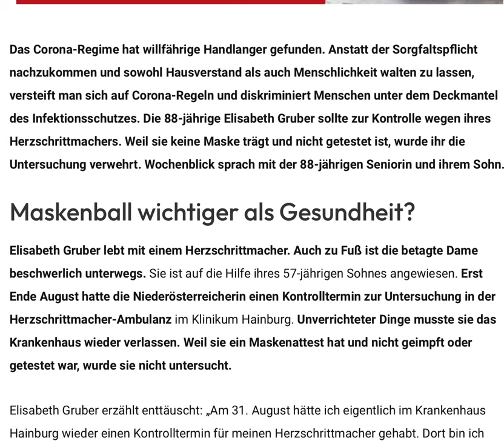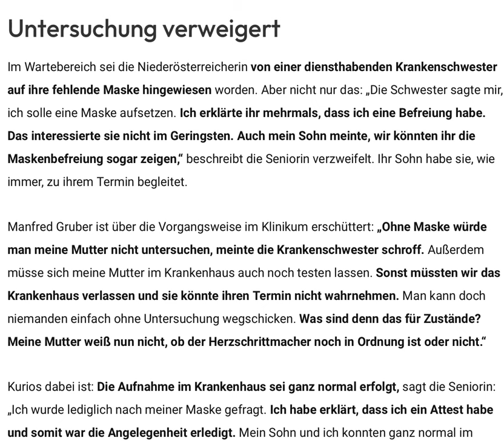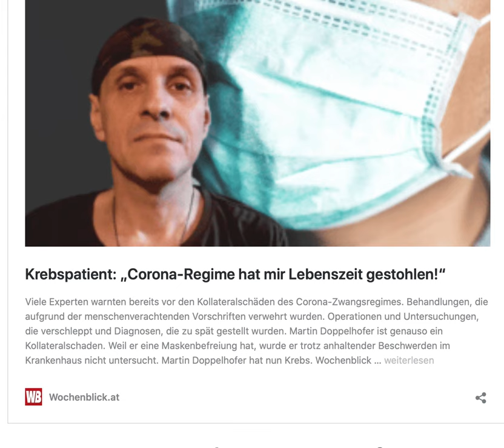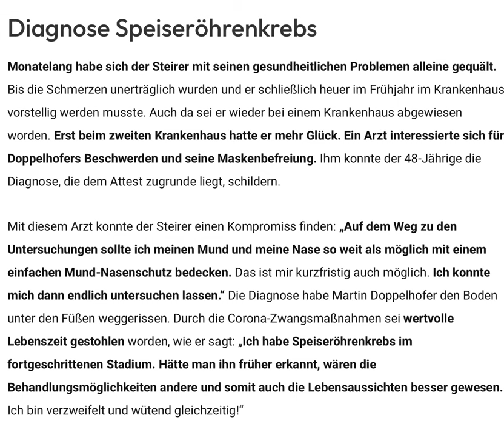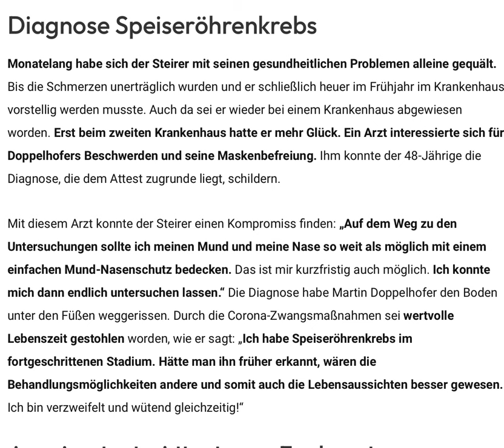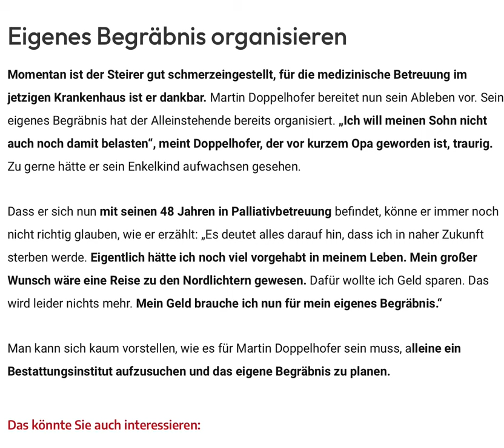WB Wchenblatt: Krankenhauszugang / Behandlung verwehrt? "GOVIRTH" nehmen?